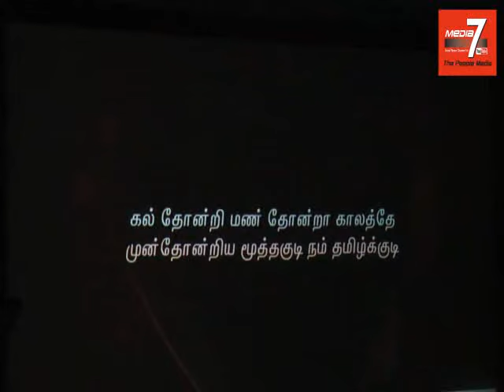சமாதானக் கலை விழா-2015 - நிகழ்வு -1